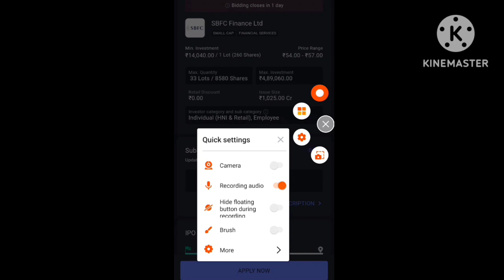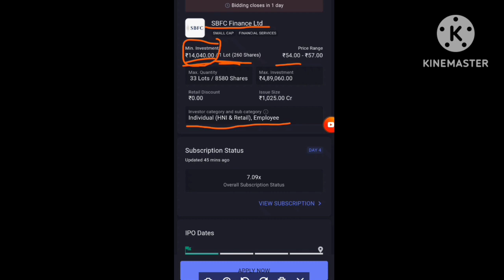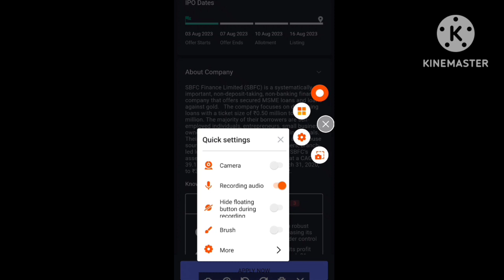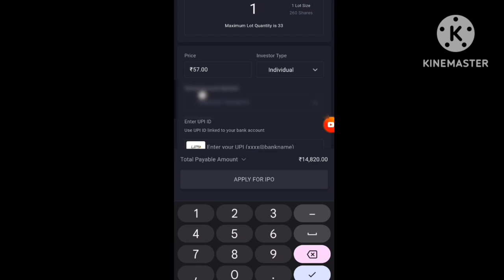Best IPO For Buying || New IPO List || IPO Kaise Buy करें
new ipo
32,700

new ipod

new ipo nepal

new ipo gmp today

new ipod touch 2022

new ipo update nepal

new ipo in stock market

new ipo result

new ipo anil singhvi

new ipo alert in nepal

new ipo allotment status

new ipo alert

new ipo analysis

new ipo allotment rules

new ipo allotment

new ipo april 2023

new ipo apply

new ipo and esg

a new ipod

adani new ipo 2023

anil singhvi on new ipo

adani new ipo

about new ipo

anil singhvi new ipo review

all new ipo gmp

aane wale new ipo

adani group new ipo

adani ki new ipo

new ipo bd

new ipos bank

new ipo by anil singhvi

new ipo buy or not

new ipo bhugol

new ipo buy kaise kare

new ipo bpw

new best ipo 2023

latest best ipo to apply

upcoming best ipo to invest

best new ipo

how to buy new ipo shares

zee business new ipo

how to buy new ipo in groww app

how to buy new ipo in zerodha

how to buy new ipo

new ipo utkarsh small finance bank

new ipo rules by sebi

new ipo coming in 2023 nepal

new ipo coming in nepal

new ipo coming in 2023 telugu

new ipo coming in 2023 bangladesh

new ipo coming in 2023 bd

new ipo company details

new ipo cyient

coming new ipo

cyient new ipo

tata company new ipo

ghorahi cement ipo new update

new ipo coming in 2023 in nepal

new coming ipo in nepal